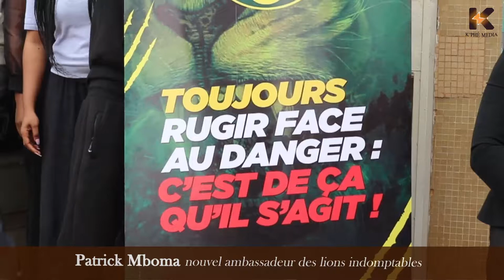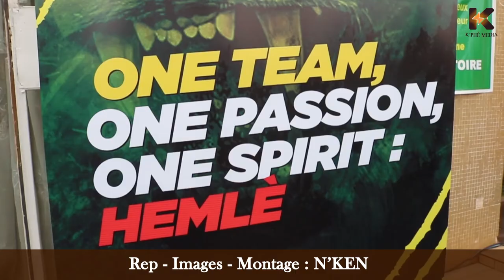Patrick "Magic" Mboma, nouvel ambassadeur des lions indomptables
La signature de partenariat a été officialisée ce jour entre l'ancienne gloire du football camerounais et le président de la FECAFOOT, Samuel Eto'o Fils.